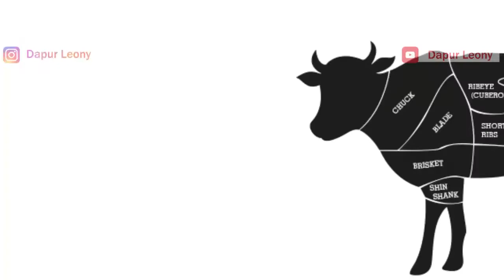Cara Buat Bakso Kenyal & Enak | Jangan Salah Pilih Daging.. Pakai Bagian ini..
Cara Buat Bakso Kenyal & Enak..

Jangan Salah Pilih Daging ...Pakai Bagian ini..

500gr Daging Sapi

Bumbu
1- 1,5 sdm Bawang merah
1 sdm Bawang putih
1 sdt Merica
2 sdt Garam
1 butir telur
1sdm minyak sayur
1/2 sdt baking powder
1Penyedap rasa/kaldu sapi( optional)
Es batu serut 75gr / 10 cube dihancurkan

Tapioka100gr

Pelengkap Bakso :

Mie
Soun
Daun bawang
Daun seledri
Bawang goreng
Sambal
Jeruk nipis

Silakan dicoba dirumah.. Terima kasih☺

Cara Buat Tahu Bakso Khas Semarang Enak & Mudah

Cara Buat Bawang Goreng Renyah & awet Hingga Bulanan..

Cara Buat Petis Udang Sendiri 3 bahan saja.. Ternyata Gampang banget